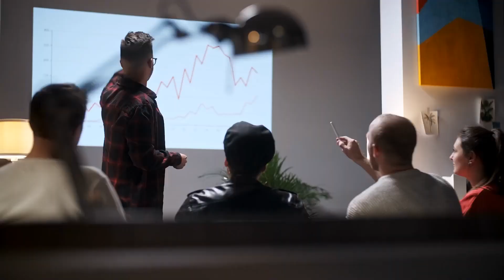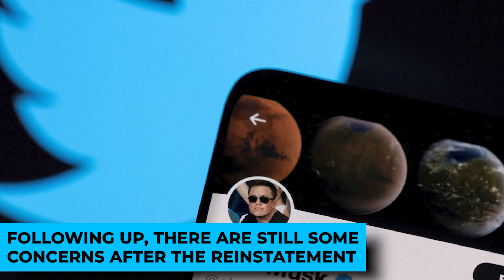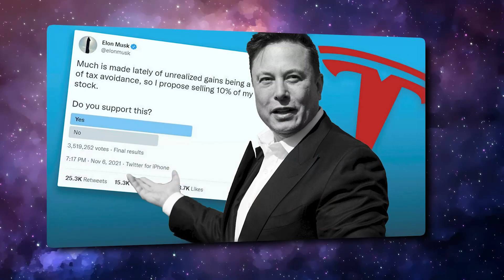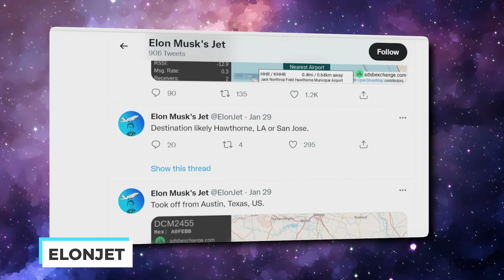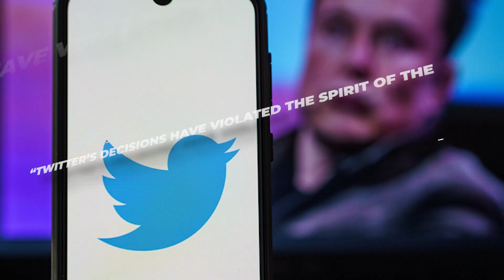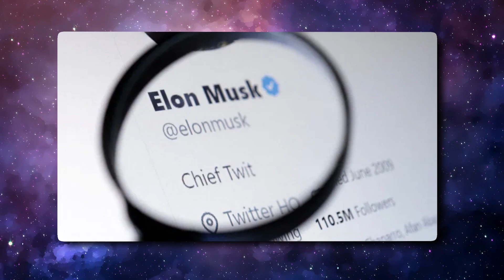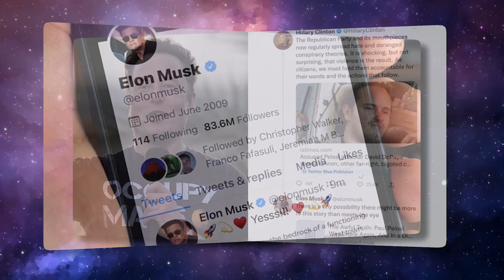Elon Musk Is At War With The Media..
Welcome back to Celeb Direct, today on the channel we're going to be talking about Elon Musk Is At War With The Media.. if you're excited to learn more about this then make sure you watch the whole way through because you don't want to miss the details we have for you!